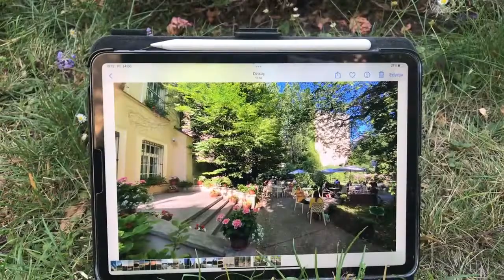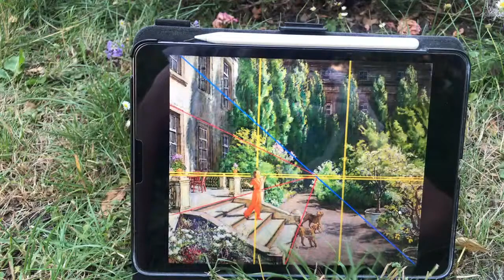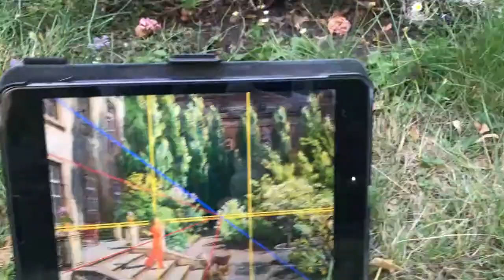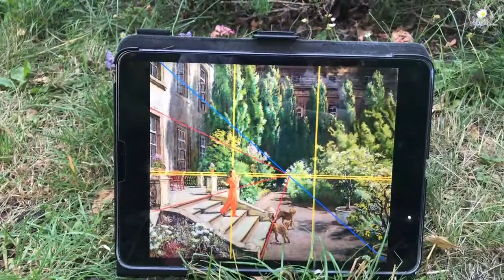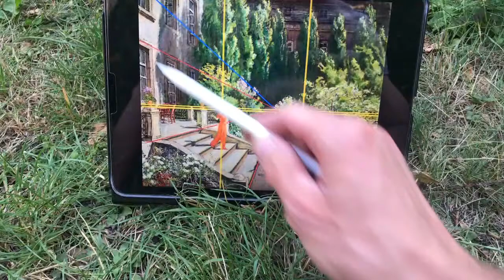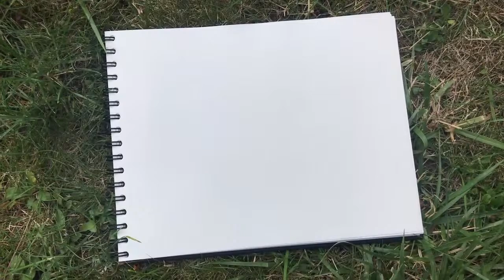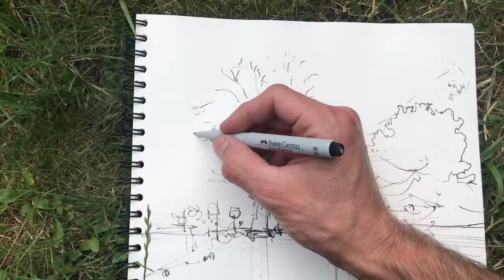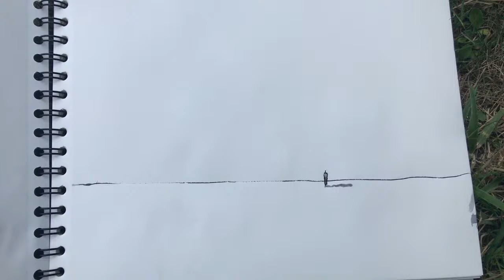O KOMPOZYCJI - Z OGRODU MEHOFFERA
O KOMPOZYCJI - Z OGRODU MEHOFFERA czyli najważniejsze wskazówki jak planować kompozycję obrazów i rysunków .